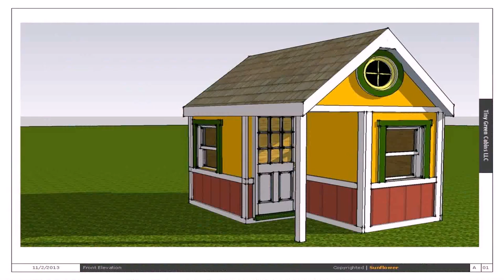Small House Plans With Elevations - Gif Maker DaddyGif.com (see description)